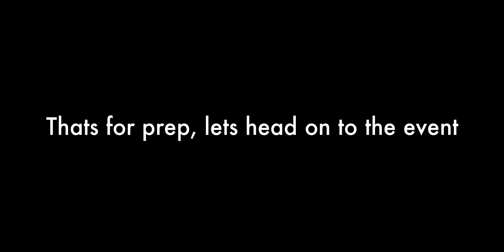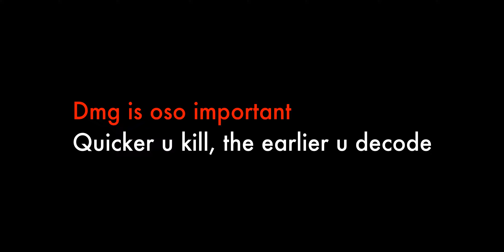SECRET MISSION: HOW TO FAST DECODE & COMPLETE | Lifeafter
RESIDENT EVIL UPDATE: SECRET MISSION

This vid is on how to decode and complete the mission quick.

Hope u guys find it helpful!